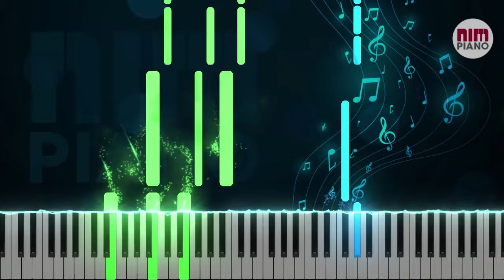Lil Nas X - That's What I Want | Piano Tutorial